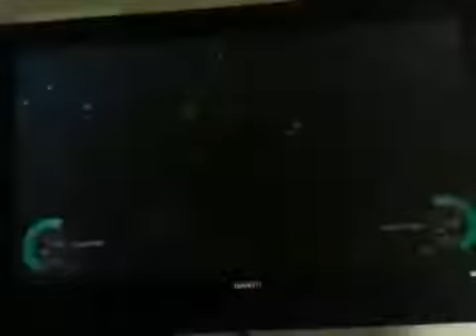Skylanders SuperChargers part 7 First Skystones Match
hi guys in this vid I play some more skylanders and we have out first skystones overdrive match